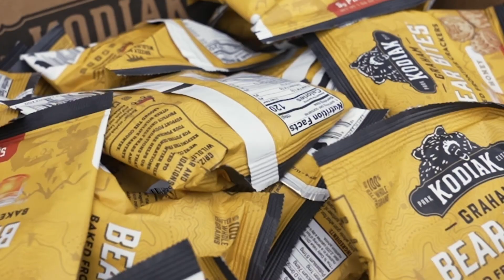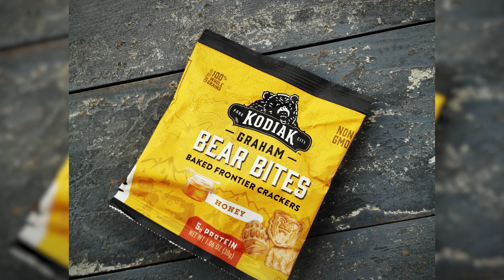CAMP SPARTAN | 2023 UNBREAKABLE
A military-influenced style boot camp for children aged 10 to 17. But don't be deceived; this is more akin to Shackleton's Endurance than a summer camp. Children will be tired, hungry, and cold for 15-16 hours daily to develop true resilience and meet themselves. They'll realize that anything is possible if they put forth the effort.

They'll collaborate with Mt. Warfare School veterans, Olympic wrestlers, and Ivy League horticulturists as they navigate individual and group challenges. Among guests in this edition include Philosophy professors, writers, artists, and OCR professionals.